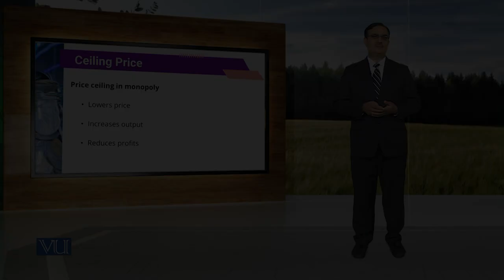Ceiling Price | Agricultural Economics | ECO608_Topic134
Topic134: Ceiling Price,
By Dr. Tanvir Ahmed